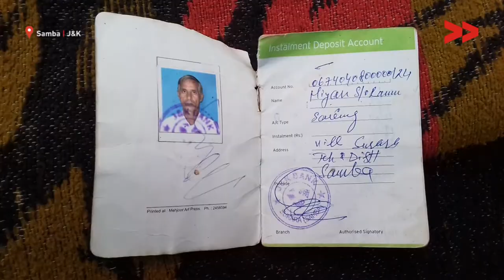IMPACT: Samba Village Received Payment For Indira Awas Yojana | Shiv Niraz Reports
Shiv Niraz Singh reports from Samba, Jammu and Kashmir for Video Volunteers.